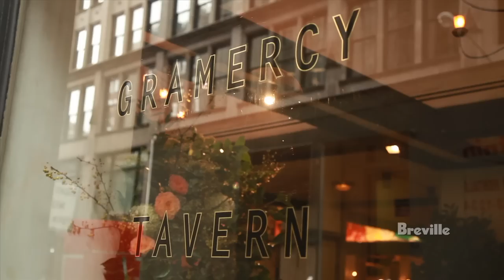Breville -- Road to the Recipe: Chef Michael Anthony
In this exclusive video Chef Michael Anthony executive partner chef at Gramercy Tavern talks about how warm, timeless and classic the restaurant is. The Gramercy Tavern is located rite in the heart of New York City. With its contemporary food and style its a great place to eat and enjoy yourself.